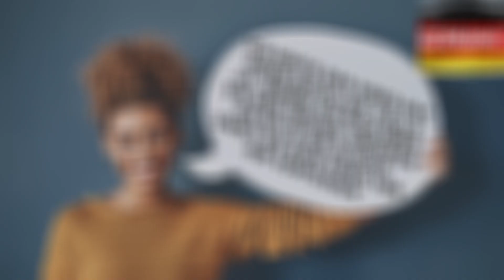Deutsch lernen mit Dialogen (A1 B2) In der Bäckerei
Wollen Sie lernen perfekt Deutsch zu sprechen und einfache Dialoge im Alltag zu verstehen?
Do you want to learn German even better? Look here!

Deutsch lernen kann so einfach sein! Verbessern Sie mit unserem Kanal und ein wenig Fleiß Ihren deutschen Wortschatz. Wir verwenden fast ausschließlich einfache Dialoge (a1-b2) aus dem täglichen Leben. Z.B. Wenn Sie in die Bäckerei gehen und dort Brötchen kaufen wollen.

Welche Wörter brauchen Sie in der Bäckerei? Welche Sätze hören oder lesen Sie oft im Wetterbericht? Mit unseren einfachen Dialogen (A1-B2) können Sie Ihren deutschen Wortschatz testen und trainieren.  Sie werden sehen, Deutsch lernen macht Spaß und Sie werden einfache Dialoge in kurzer Zeit perfekt beherrschen.

Unsere Videos werden Ihnen helfen, auf einfache Art und Weise Deutsch zu lernen!

und aktiviere die Glocke 🔔, damit du kein Video von mir verpasst!